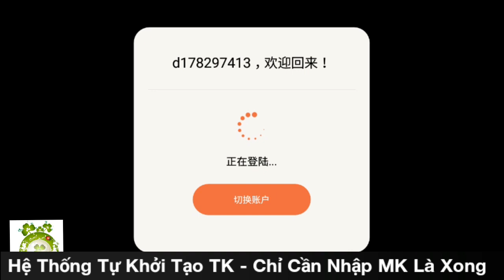Game Mobile Private Võ Thánh Quan Vân Trường | Game Nhập Vai Chiến Lượt | Free VIP3 28.888KNB + Even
Game Nhập Vai Pha Thẻ Tướng Lấy Đề Tài Tam Quốc - Lối Chơi Độc Đáo Gây Nghiện.
Dung Lượng:  229Mb
Hướng Dẫn Tạo TK: 0:13